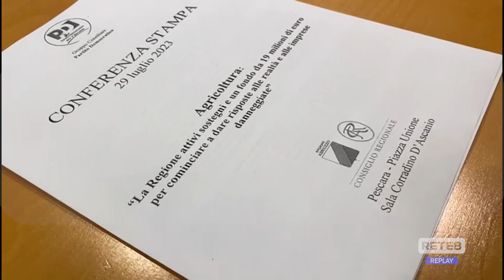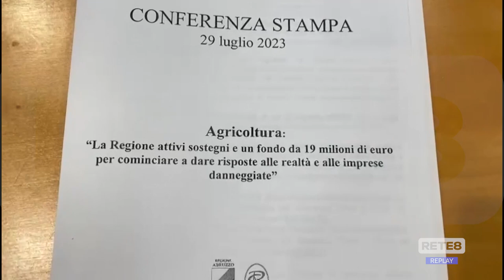Danni agricoltura - Una proposta per riprendere fiato